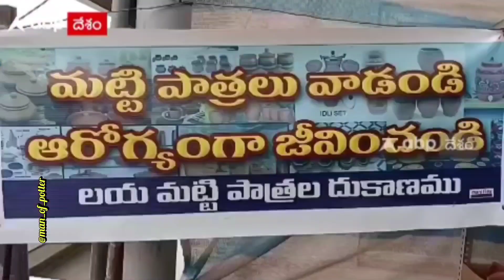మట్టి ఫ్రిజ్ || స్వచ్ఛమైన సహజ మట్టి రిఫ్రిజిరేటర్ || pure natural clay refrigerator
Advantages of clay pots || good for health

జీవక్రియ మెరుగుపడుతుంది:మట్టి కుండలు లేదా సీసాల్లో ఉంచిన నీటిని తాగడం వల్ల శరీరంలోని సహజమైన మార్గంలో జీవక్రియ మెరుగుపడుతుంది. వేడి వాతావరణం వల్ల జీవక్రియకు వేసవి కాలంలో కాస్తంత ఇబ్బందులు ఏర్పడుతుంటాయి. జీవక్రియను మెరుగుపరచాలంటే కుండలో నీటిని త్రాగాలి. ఫ్రిజ్ లేదంటే ప్లాస్టిక్, స్టీల్, గాజు సీసాలతో పోలిస్తే మట్టి సీసాలోని పాత్రలో ఉంచిన నీరు సహజంగా చల్లబడుతుంది. ఆరోగ్యానికి ఇది ఎంతో మేలు చేస్తుంది.

నేచురల్‌గానే చల్లగా ఉంటాయి:
కుండలోని నీరు సహజంగానే చాలా చల్లగా ఉంటాయి. ఫ్రిజ్ లోని వాటర్ కంటే ఇవి ఆరోగ్యానికి కూడా చాలా మంచిది. ఫ్రిజ్‌లోని చల్లని నీరు తాగితే చాలా సైడ్ ఎఫెక్ట్స్ వచ్చే అవకాశాలు ఉన్నాయి. కానీ కుండ నీరు తాగితే శరీరానికి చలువ చేస్తుంది.

రోగ నిరోధక శక్తి పెరుగుతుంది:
ఇప్పుడంటే వంట పాత్రల్లో ఎన్నో రకాలు వచ్చాయి. కానీ పూర్వం మాత్రం అన్నీ మట్టి కుండల్లోనే చేసేశారు. నిల్వ ఉంచే పదార్థాలు సైతం వీటిల్లోనే ఉండేవి. మట్టి పాత్రల్లో చాలా రకాల పోషకాలు ఉంటాయి. విటమిన్లు, ఖనిజాలు లభిస్తాయి. కాబట్టి ఇవి శరీరానికి చాలా మంచిది. శరీరంలోని రోగ నిరోధక శక్తిని పెంచుతాయి. తద్వారా వ్యాధులతో పోరాడే శక్తి మీకు లభిస్తుంది.